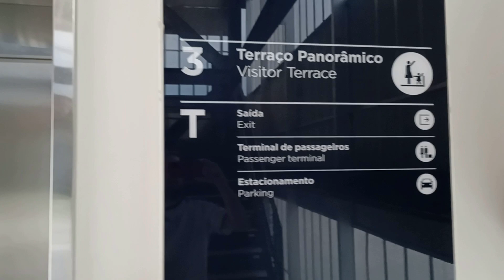🇧🇷 Aeroporto Internacional de Florianópolis!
Visitamos o Aeroporto Internacional de Florianópolis em Santa Catarina no Brasil. Despedida do meu sobrinho Artur rumo à Alemanha.

O vídeo começa com minha viagem de uber do centro de Florianópolis até o Aeroporto, passando pelo Estádio da Ressacada do Clube Avaí de futebol.

The Florianópolis Airport, officially named Hercílio Luz International Airport, is a gateway to the stunning island of Florianópolis in southern Brazil. Renovated in 2019, the airport boasts modern facilities and services, ensuring a pleasant travel experience.

Situated on the mainland, the airport connects visitors to the picturesque landscapes and vibrant culture of Florianópolis. With its strategic location, Hercílio Luz International Airport serves as a key hub for domestic and international flights, facilitating easy access to the island's beautiful beaches, historical sites, and bustling markets.

Passengers can enjoy a range of amenities within the terminal, including duty-free shops, restaurants serving local and international cuisine, and comfortable lounges. The airport's commitment to efficiency is evident in its well-organized layout and friendly staff, making arrivals and departures seamless.

Whether you're arriving for a relaxing beach vacation or departing after exploring the charm of Florianópolis, Hercílio Luz International Airport ensures a smooth transition, leaving travelers with positive impressions of both the airport and the enchanting island it serves.